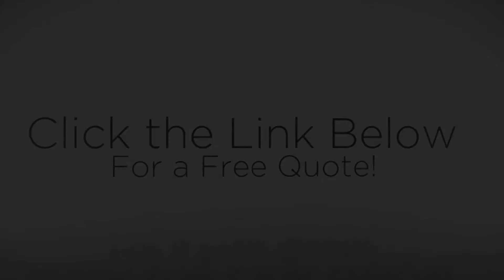Greatest Hip Replacement Austin TX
Hiring experts really suggest alot because of that, we ensure our Hip Replacement services are concluded with experts and specialist strategies. All around the globe folks need to have discover it tough to seek out a trustworthy firm. If you are also busy and require assistance, we have the most effective solution for you personally.